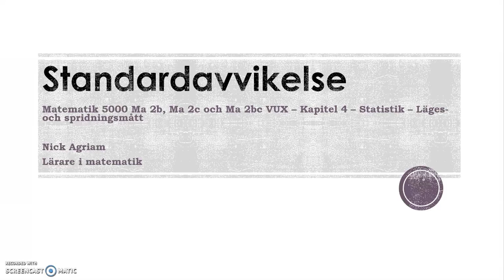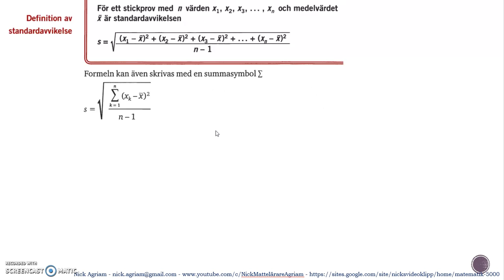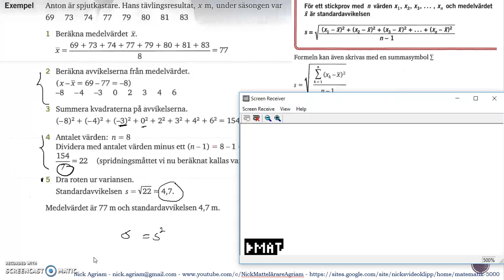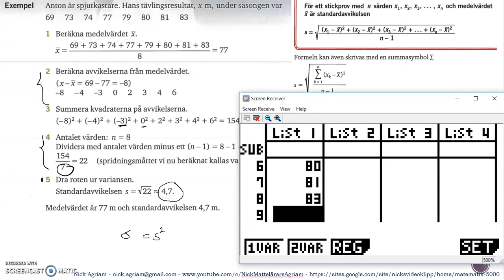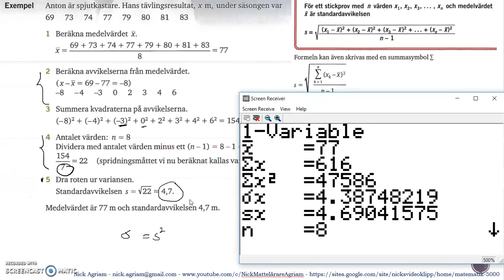Genomgång av Matematik 5000 Ma 2b - Kapitel 4 - Statistik - Standardavvikelse del 1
Genomgång av Matematik 5000 Ma 2b - Kapitel 4 - Statistik - Standardavvikelse del 1    Besök gärna min google site för mer videos: